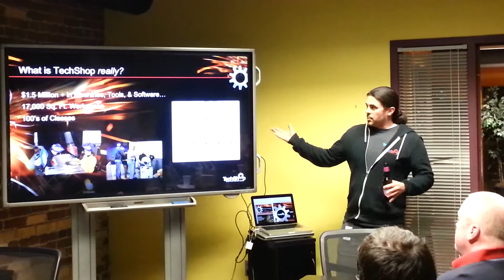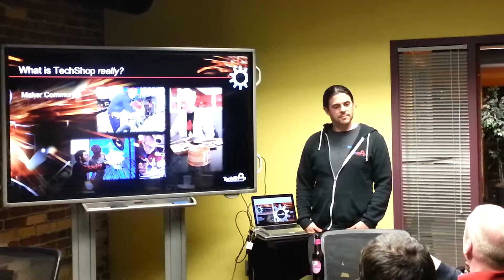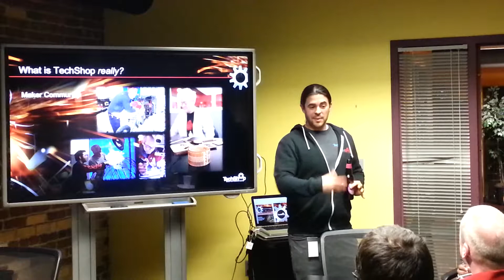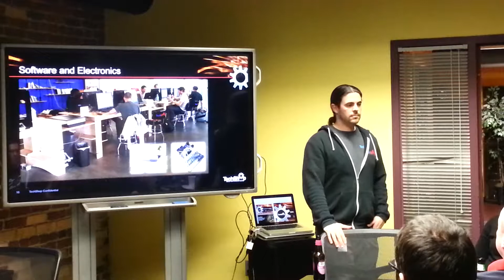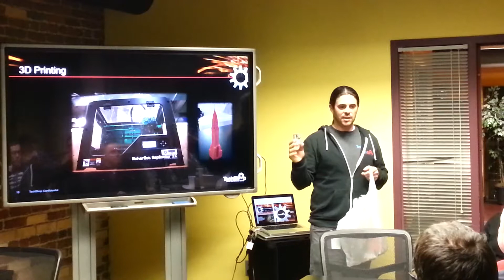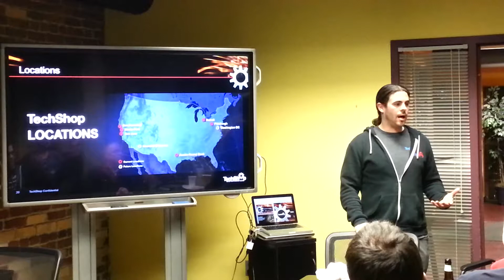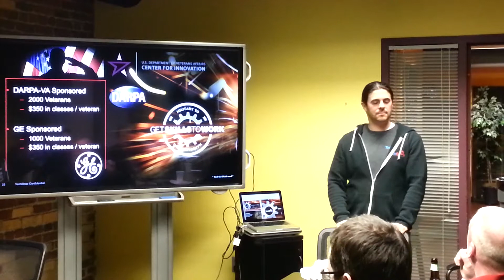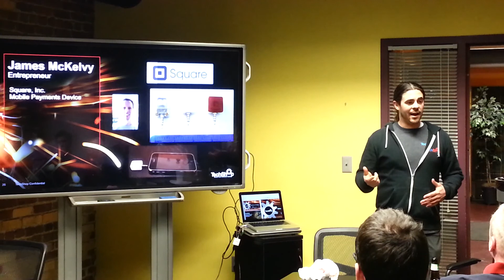YTA Emerging Technology Series - TechShop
Come listen to Les Gies from the TechShop talk about how they are democratizing the "maker" community.  You can get access to all kinds of amazing technology and tools and create amazing things with your own two hands.